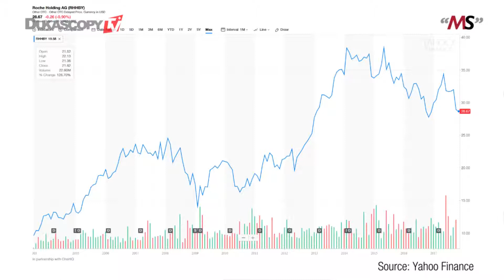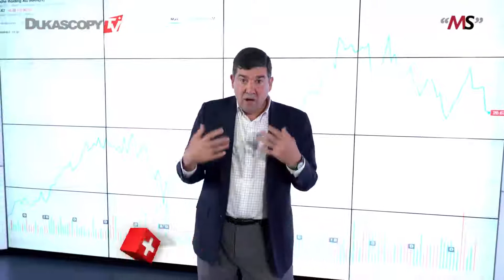Investindo na Roche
Reflexões sobre estratégias de investimento, lugares para se investir e ganhar dinheiro. Matthew Stevenson.